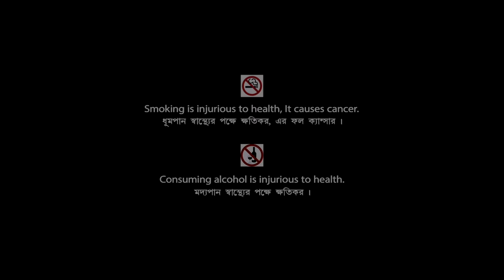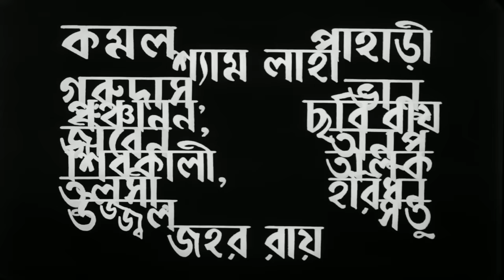Ekti Raat | একটি রাত | Bengali Movie | Full HD | Uttam Kumar, Suchitra Sen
Watch the Bengali full movie Ekti Raat : একটি রাত বাংলা ছবি on YouTube. The Bengali Film Ekti Raat was released in the year 1956, Directed by Chitta Basu, starring Uttam Kumar, Suchitra Sen, Kamal Mitra, Pahari Sanyal, Anup Kumar, Tulsi Chakraborty, Jahor Roy, Bhanu Bandopadhyay & Others.

Movie : Ekti Raat
Language : Bengali
Genre : Drama, Classic
Producer : Harendranath Chattopadhyay
Director : Chitta Basu
Story : Balai Chand Mukhopadhyay
Music Director : Anupam Ghatak
Lyricist : Gauri Prasanna Mazumder
Release : 1956
Star Cast : Uttam Kumar, Suchitra Sen, Kamal Mitra, Pahari Sanyal, Anup Kumar, Tulsi Chakraborty, Jahor Roy, Bhanu Bandopadhyay, Haridhan Mukherjee, Gurudas Banerjee, Sabita Basu, Jiben Bose, Molina Devi, Chandrabati Devi, Menaka Devi, Leelavathi, Shyam Laha, Panchanan Bhattacharya, Sibkali Chatterjee, Satu Majumdar

Synopsis:::
Shusovan and Anita are husband and wife and they start from their place to visit Digbijoy’s house. Although Shusovan is a loving husband, Anita doubts him of having multiple affairs behind her back. On the journey Anita boards the train however Shusovan misses it. He meets Santana De, a beautiful lady who is the wife of a politician named Brojeshwar De. Having missed the train and the destination being the same, both start their jouney together. They witness several hilarious incidents on the way which includes spending the night at a small hotel where they try their best to hide their identity and relation so that they can rest for a while. Anita, on the other hand, suspects that her husband must have eloped with someone else and informs her parents. Her mother was always against Shusovan and his ways and blames her daughter for choosing such a man as her life partner. Together they start searching for Shusovan and Santana. Alongside Brojeshwar also comes to know that his wife has been spotted with another man. Thus creates a situation of suspicion wherein no one is ready to either hear or believe what exactly happened. After much doubt and debate and discussion, at Digbijoy’s place, infront of everyone, the truth about what happened in the nights is revealed and both the couples get back their love and faith for each other.